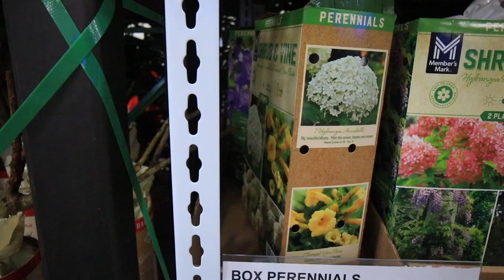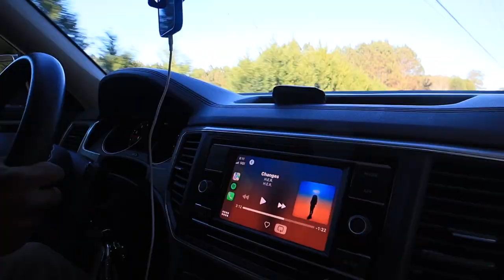Daily Vlog/My Big Baby Is Driving/Errands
I don't know how I got tasked with helping my teenager learn to drive because when I say my nerves are bad. That is an understatement. If you tuned it to todays vlog, you are the real MVP. I appreciate you from the bottom of my heart.